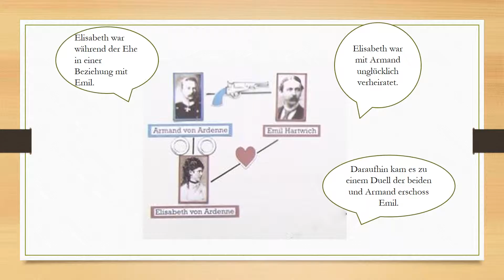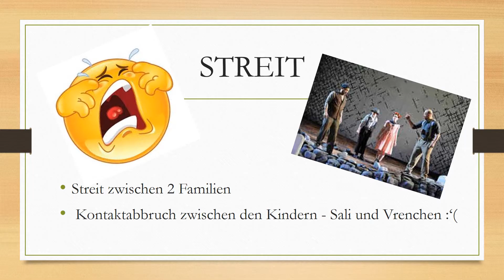4bk - HAK Neunkirchen